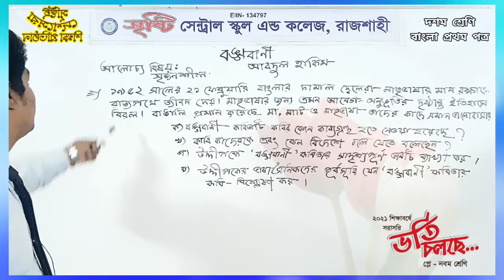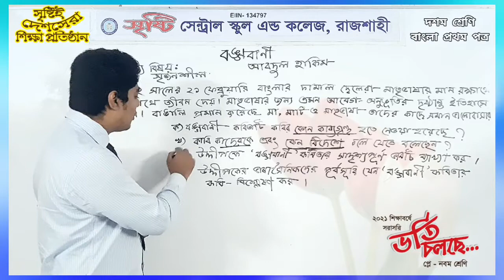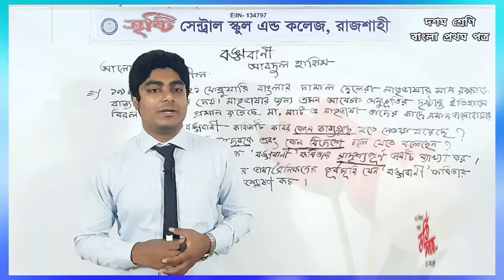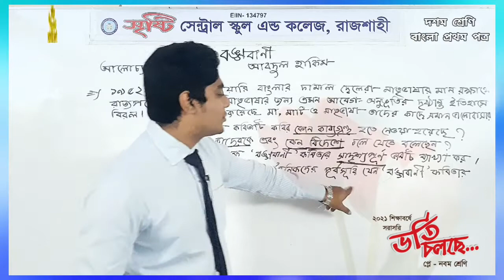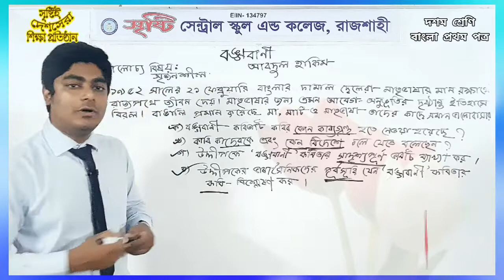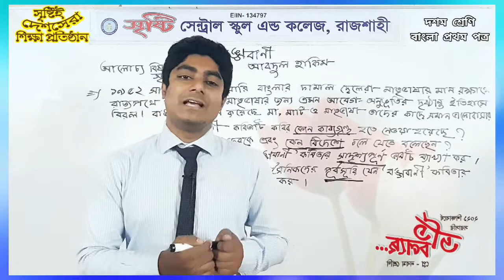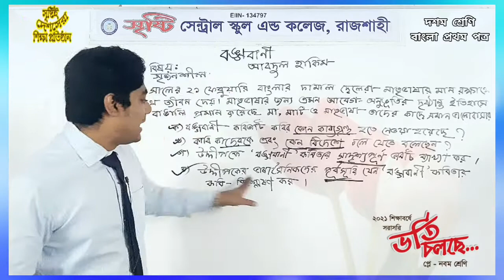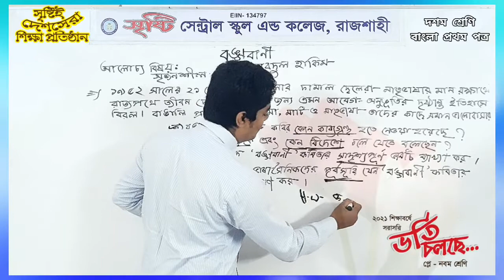দশম শ্রেণি, বাংলা প্রথম পত্র।